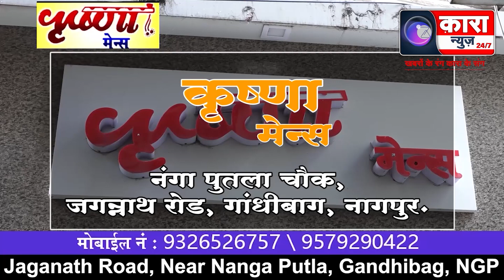Pride of India mother and daughter का गोवा में आयोजन | Kara News Network